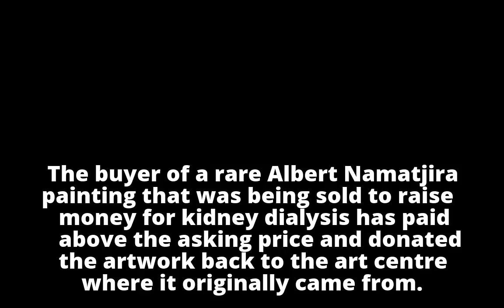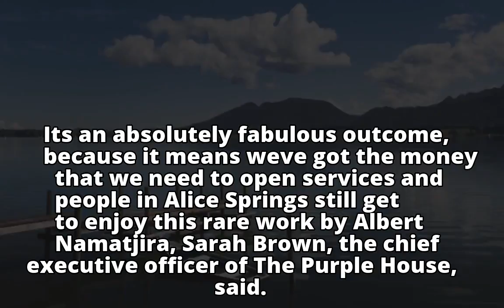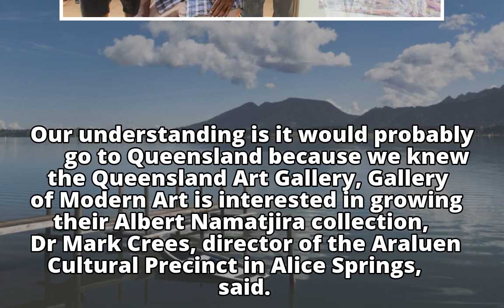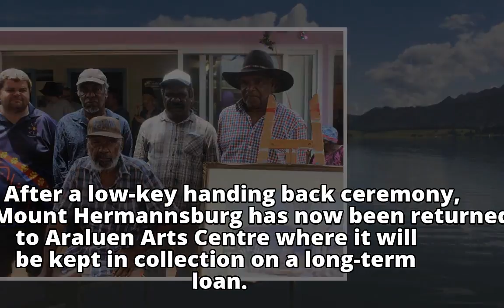'The twin has come back into the fold': Albert Namatjira painting returned to Araluen Cultural Preci